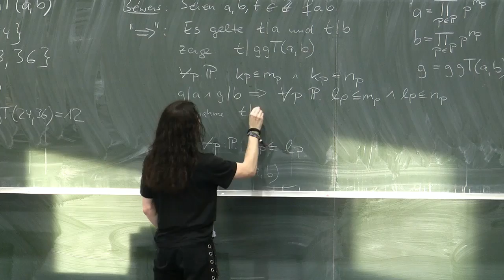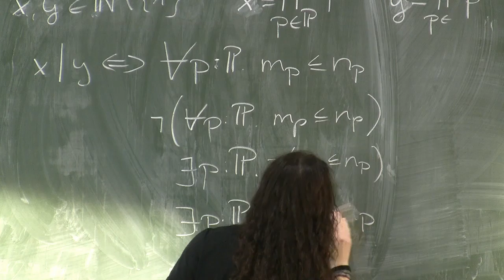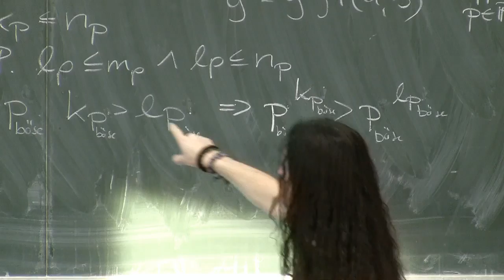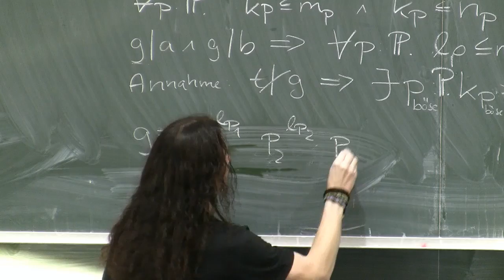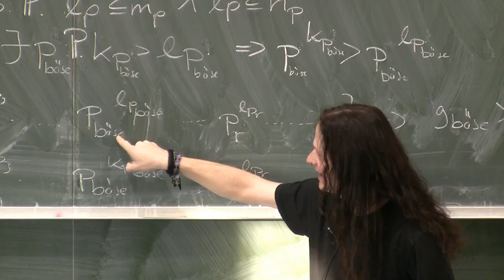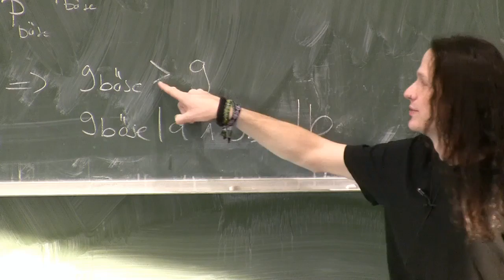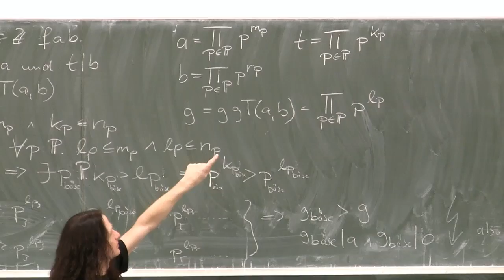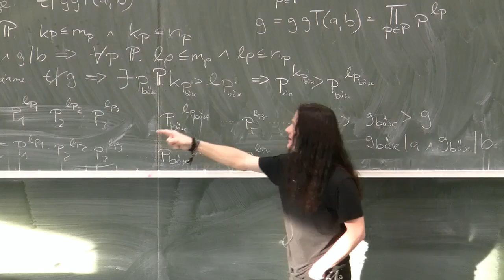Beweis zum ggT - Teil 2